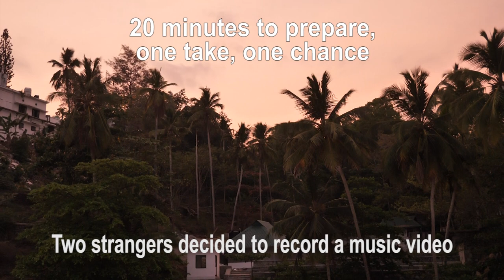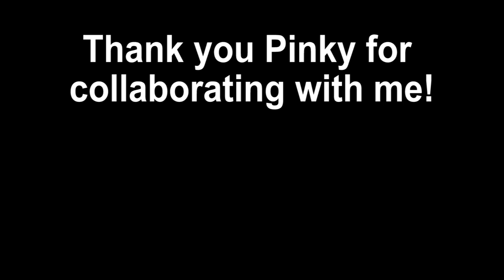Desperado - Indian Kovalam beach cover by Pinky & Mircea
FIVE HOURS before my flight was leaving Trivandrum, in the extreme south of India, 5 months ago, my friend Pinky and I decided to record a music video on the unbelievably beautiful Kovalam Beach.

We had 20 minutes to prepare, one take, one chance to get it right. This is the result! So incredibly stoked about this. And the most amazing thing? I am coming back to this place in exactly 25 days!

Thank you SO much Pinky for collaborating with me, Bobby (Pinky's dad!) for making this possible and to the Goethe Zentrum Trivandrum for inviting me AND having me back only a few months after my initial performance!

For the full documentary on my trip to India and Nigeria (most amazing musical journey of my life so far),